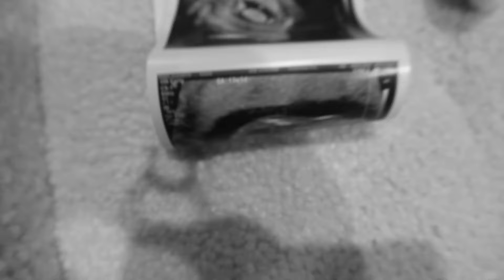First Trimester Survival Guide + BABY GENDER REVEAL! | Second time mom 1st trimester hacks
This first trimester has KICKED MY BUTT.. but lucky I have worked out a few hacks to help make YOURS wayyy easier. These 10 first trimester tips helped me truly survive all those waves and woahs.  Hope this helps anyone who needs some tips and tricks!

Ritual Prenatal Vitamins
Natal Choline Supplement
Stanley Duppe
Liquid IV
Peppermint Tea
Essential Oil Diffuser Ceramic
Maty's Natural Acid Indigestion Relief Gummies

Artipoppe Baby Carrier: $57 off your order!